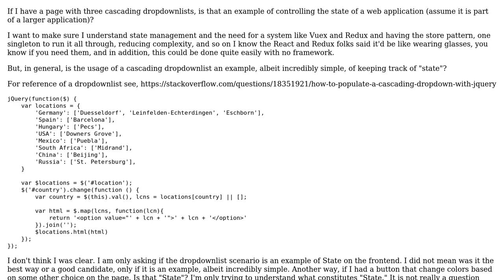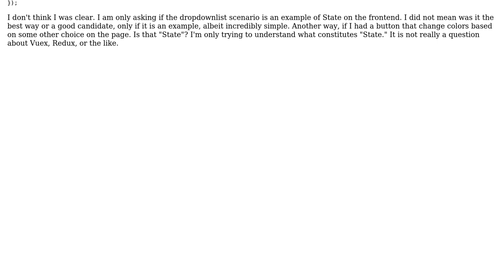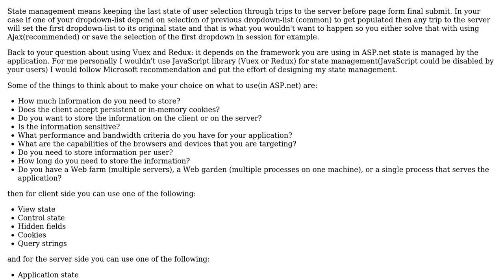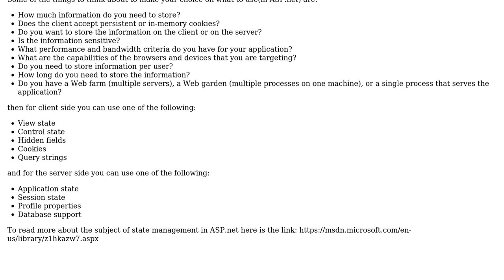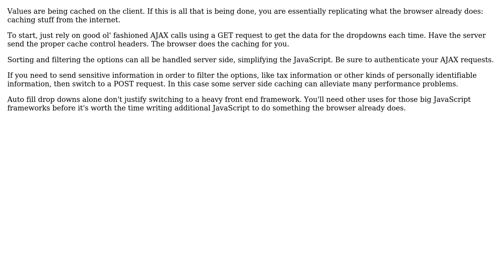Software Engineering: Are cascading drop down lists an example of a need to keep application state?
With thanks & praise to God, and with thanks to the many people who have made this project possible! | Content (except music & images) licensed under CC BY-SA | Music | Images & others | With thanks to user Thomas Junk user johnny user Greg Burghardt user GeorgeT user amon and the Stack Exchange Network Trademarks are property of their respective owners. You are responsible for your own actions.